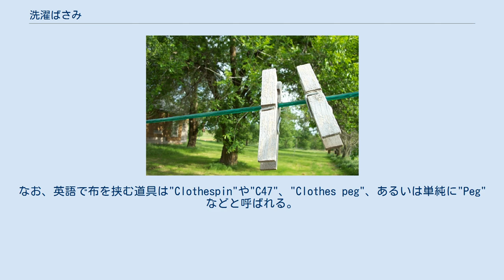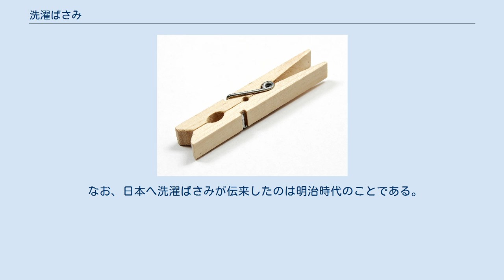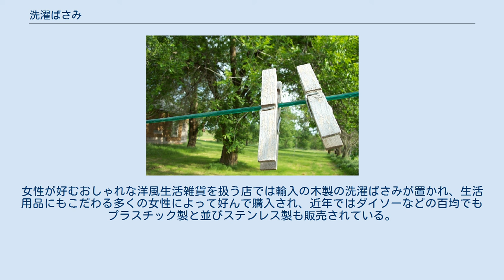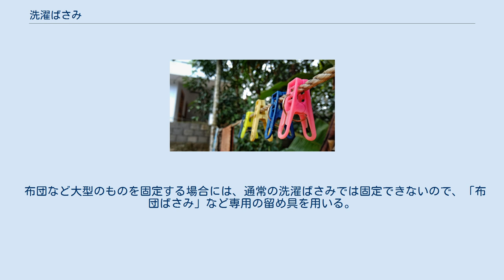洗濯ばさみ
木製の洗濯ばさみ。
 ひもに留めている木製の洗濯ばさみ。
 物干しひもに留めている木製の洗濯ばさみ。
 プラスチック製の洗濯ばさみ。
 洗濯ばさみ（せんたくばさみ、洗濯挟み）とは洗濯物や布団などを干す場合に落下しないよう挟んでとめる留め具。
 一般的にはレバーを押さえることによって留め具の部分が開き、手を離すと固定される仕組みとなっている。
なお、英語で布を挟む道具は"Clothespin"や"C47"、"Clothes peg"、あるいは単純に"Peg"などと呼ばれる。
 広い意味での布挟み（英語ではClothespinやClothes peg）と呼ばれる道具は西欧で近世までには考案されていたといわれており、19世紀初頭までに家庭に広く普及した。
ただし、初期のこれらの道具は木の棒の先端部分を布が挟めるよう割いただけのものであった。
 19世紀から20世紀にかけて木製のばね付きの洗濯ばさみが登場した。
20世紀後半になると本体にプラスチックを利用したものが普及した。
 なお、日本へ洗濯ばさみが伝来したのは明治時代のことである。
 ヨーロッパでは、質感が重視され、今も木製やステンレス製のものが好まれ、それらが主流である。
 日本では昭和初期は木製や薄いアルミ製のものが多かった。
アルミ製のものは長年使うことができた。
高度成長期になると（洗濯ばさみに限らず、たいていのものが大量生産優先で、安価で安っぽいプラスチック製のものが増え）、洗濯バサミもプラスチック製が増え、2つのプラスチック部位をねじりコイルばねで組み合わせたものがほとんどとなった。
なお、ばねの形状がCの字型の物は機械による量産が困難で、一つ一つ手作業で作られていた。
だが、プラスチックの安っぽさを嫌う女性や、プラスチック製は（屋内ならばさほど問題は無いが）屋外で日光にさらされると数カ月～1年弱ほどで劣化してしまい割れてしまったり、おまけに割れる以前から劣化で視覚的にも非常にみすぼらしくなることもあり、それらの欠点を嫌う女性も多いので、平成ころからは質感が良く西洋風の雰囲気が漂う木製やステンレス製のものが見直され、それらの販売割合が増えている。
女性が好むおしゃれな洋風生活雑貨を扱う店では輸入の木製の洗濯ばさみが置かれ、生活用品にもこだわる多くの女性によって好んで購入され、近年ではダイソーなどの百均でもプラスチック製と並びステンレス製も販売されている。
 洗濯ばさみは主に洗濯物を乾燥させるためにひもや物干しざおなどにかけるとき、かけた洗濯物を落ちないように固定するために使われ、様々なデザインや色彩のものがある。
 布団など大型のものを固定する場合には、通常の洗濯ばさみでは固定できないので、「布団ばさみ」など専用の留め具を用いる。